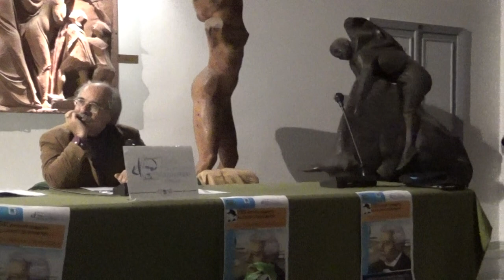Amazing Grace Mario Assenza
Per il VIII appuntamento al Caffè Quasimodo(Modica RG),il baritono Mario Assenza dedica questa canzone,al piano Giuseppe Spataro.